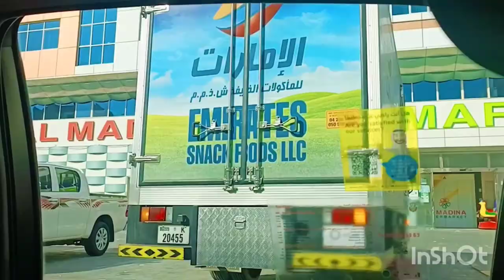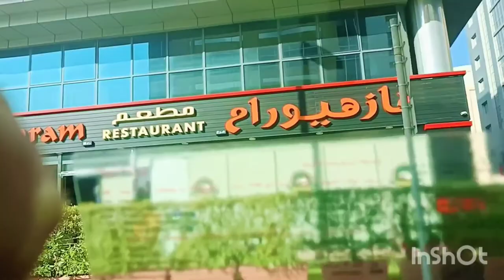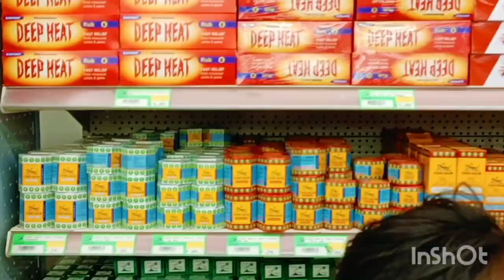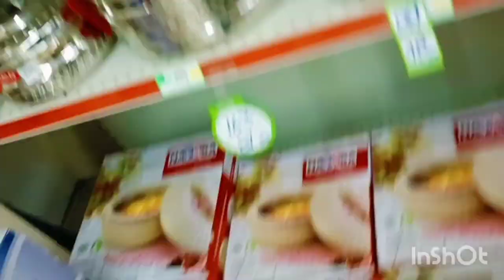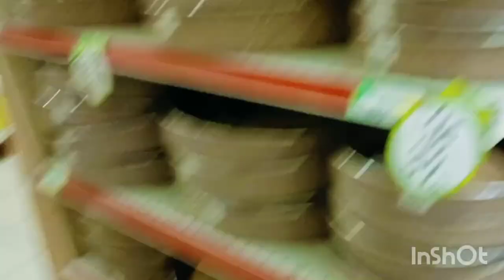vazhiyoram Restaurant In Abuthabi sabia|| Dubai Vlog|| Ummiscurryworld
fish gallery at mazyad mall:-